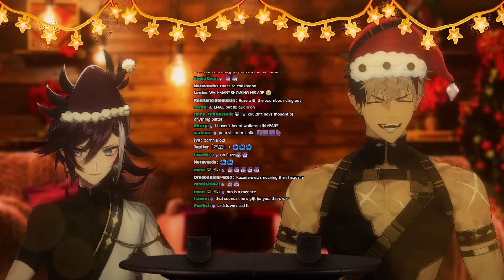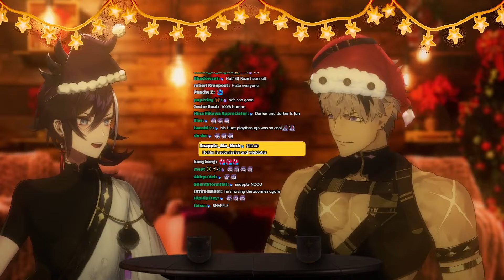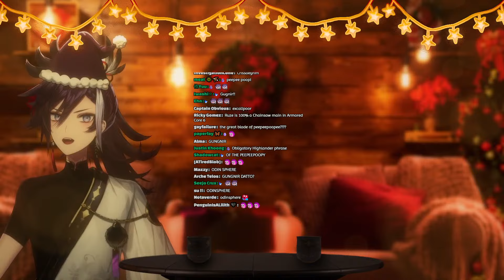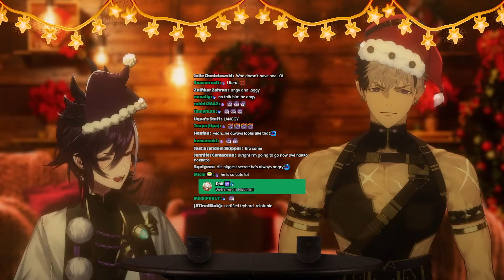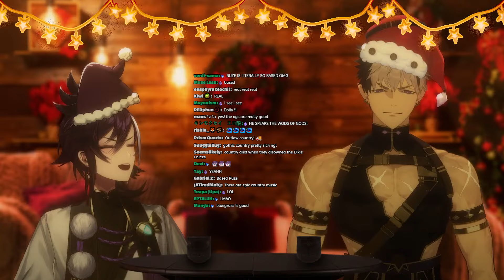【Armis Interview】INTERVIEWING THE GREAT BEAST HUNTER OF ARMIS @CrimzonRuze 💢🔍❓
CHOP CHOP CHOP CHOP CHOP CHOP!

THANK YOU SO MUCH FOR THE THUMBNAIL! HE GOT BIG BOOB AND BIG HEART!

Thank you so much for the assets Hakkitos!

TEMPUS members have become cute Santas!🎅
holoTEMPUS Christmas merch is now available!

Fan Letters and Gifts
Address
Present for: Banzoin Hakka
COVER Corporation
Net Depot Shin-Itabashi
1-6-1 Kaga
Itabashi-ku, Tokyo
Japan

🔽TEMPUS Members🔽

🔅Banzoin Hakka / 万象院ハッカ🔅
🏹Josuiji Shinri / 定水寺シンリ🏹
🎇Regis Altare / リージス・アルテア 🎇
⛓️Axel Syrios / アクセル・シリオス⛓️